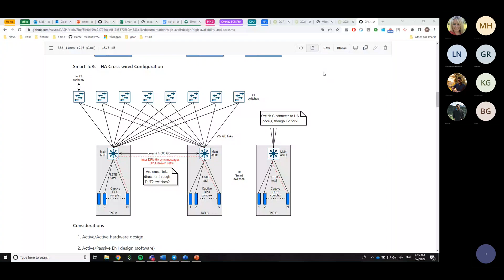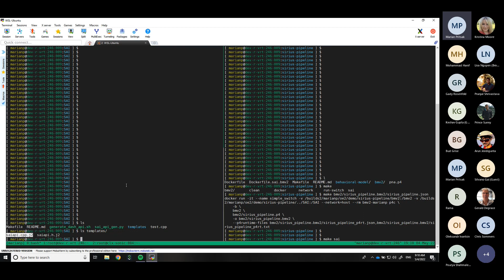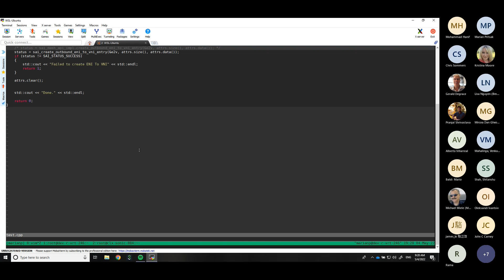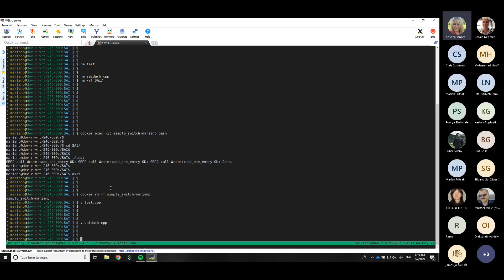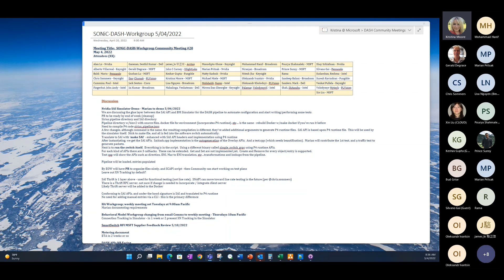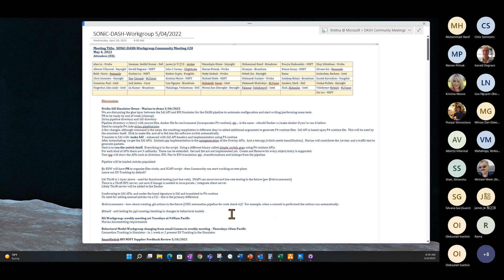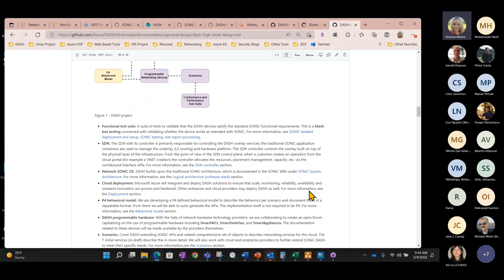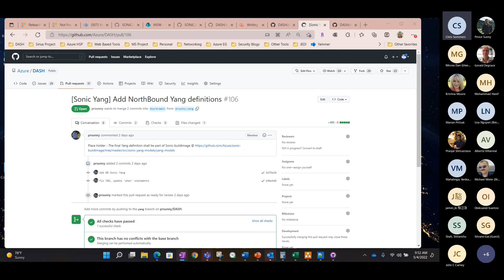DASH Workgroup Community Meeting 20220504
May 5, 2022 Community Call